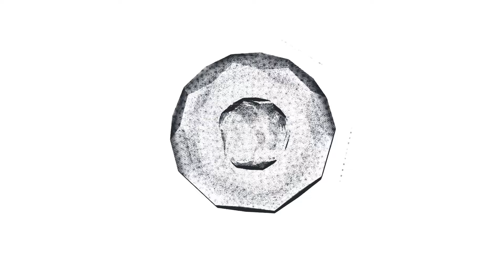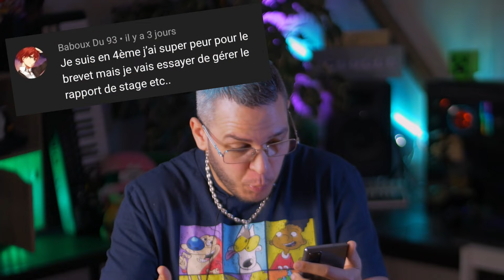Les PIRES recettes du RAMADAN 🤢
Montage - Strat

Le Matériel :

2x Panasonic Lumix G80
1x Objectif Lumix 42.5mm, f1.8
1x Objectif Lumix 12-35mm, f2.5
1x Micro Rode wireless GO II
1x Focusrite Scarlett Solo MkIII
1x APC40 MkII
1x Godox 100W
1x Godox 60W
1x Neewer 15W